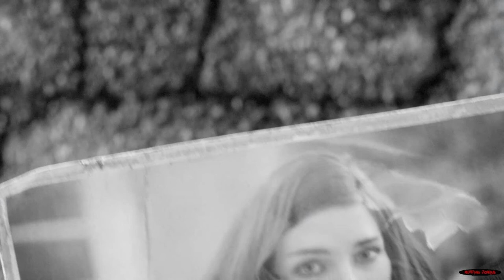Fallout 4 - The Legend of Don Mario Almada Parte 1: Mario Almada Simulator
Fallout 4 es un videojuego de rol de acción desarrollado por Bethesda Game Studios y la Séptima entrega de la serie Fallout.

Se jugara con Don Mario Almada el único superviviente del Refugio 111; que emerge aproximadamente 210 años después de la Gran Guerra.